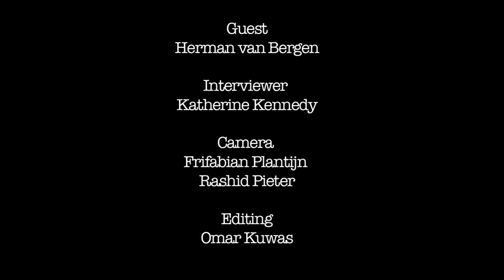FRESH MILK & The IBB: Interview with Herman van Bergen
Assistant to Director at The Fresh Milk Art Platform Inc. Katherine Kennedy interviews visual artist Herman van Bergen as part of a collaborative project between FRESH MILK and the Instituto Buena Bista (IBB), Curaçao.

Conceptualized by Barbadian art historian Natalie McGuire (currently based in New Zealand), this project saw Katherine engaging with the creative community in Curaçao through a series of filmed interviews to facilitate dialogue about the contemporary critical, creative space in Curaçao and throughout the Caribbean.